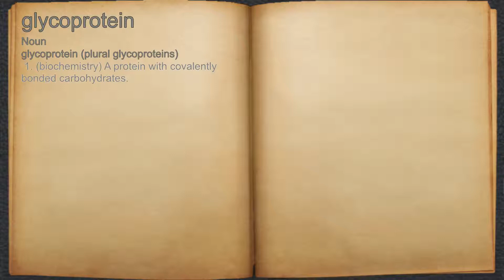What does glycoprotein mean?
A spoken definition of glycoprotein.

Intro Sound:
Typewriter - Tamskp